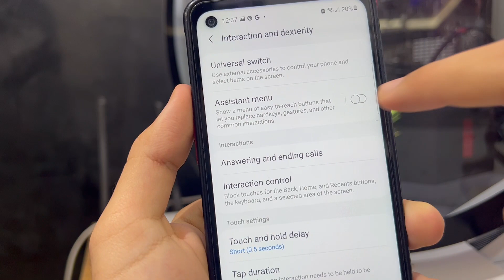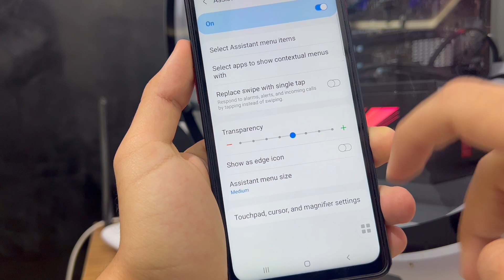Power button Not Working || Solve the Problem Button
- how to switch on phone without power button
- how to restart phone without power button
- how to fix power button

- turn on any android smartphone without power button